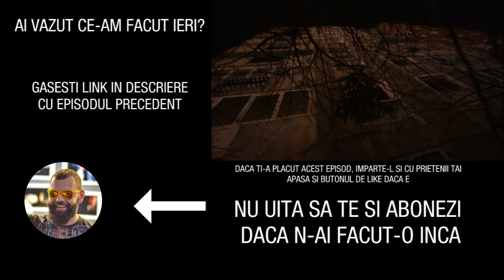AM TUNS BRADUL!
Chiar daca acum pare ca e vreme de Craciun, a trebuit in cele din urma sa renunt la bradul din casa. Asa ca l-am tuns!